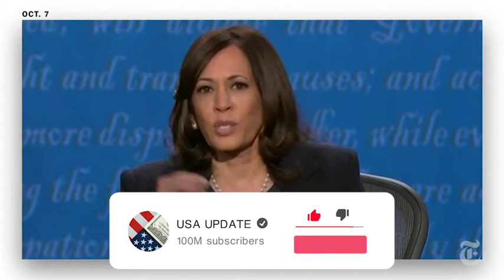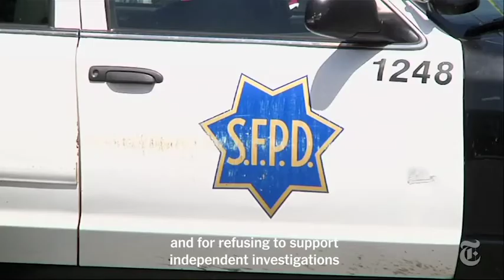Kamala Harris's History of Firsts.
Vice President-elect Kamala Harris, a senator from California and a former prosecutor, has a track record in breaking new ground. Now, she is the first woman, first Black person and first person of Asian descent elected to the country’s second-highest office.